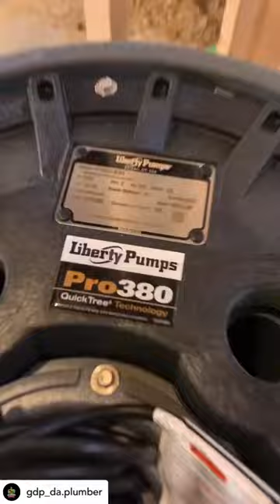Adjustable dauber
Full bathroom plumb using Oatey Adjustable Daubers 🙌